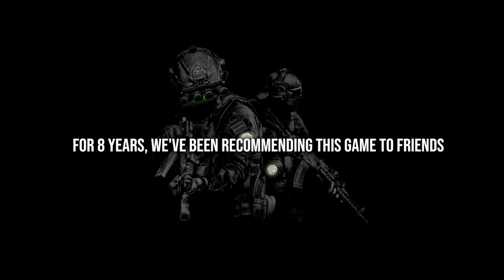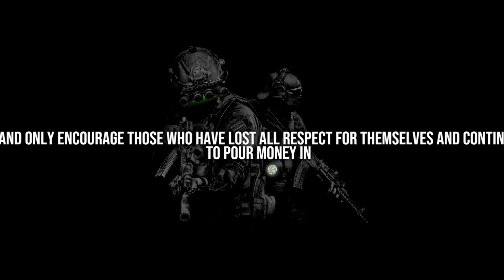Tarkov Unheard Edition Copypasta Symphonic Power Metal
Song by AI with prompts & adjustments from myself